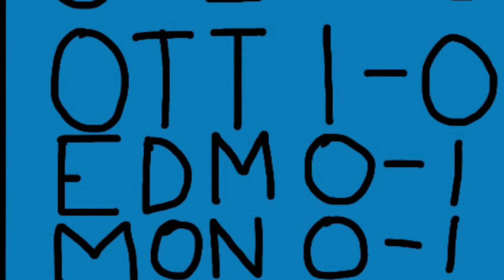Stiga table top rod hockey Canadian division tournament day #2.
Every team has now seen at least a game of action, let’s do this!